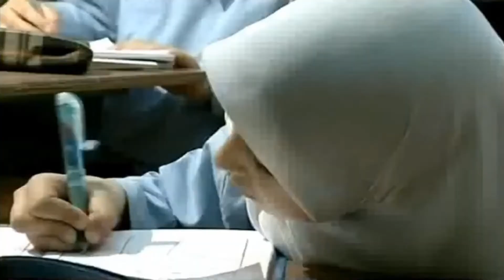Libya Before NATO Intervention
A time of despair, and the people could not possibly see what was to come.